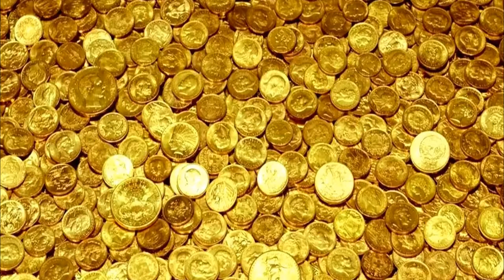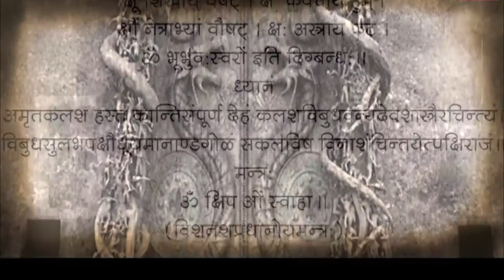अगर ये दरवाजा खुल जायेगा तो क्या होगा? - Padmnabhswami Temple Secret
विश्व का सबसे धनी और रहस्यमई मंदिर है अनंतनाग पद्मनाभस्वामी मंदिर ।
 जिसके नीचे 7 गुप्त दरवाजे हैं।  हाईकोर्ट के आदेश पर इनमें से 6 को जब खोला गया तो इतनी संपत्ति प्राप्त हुई जिसे पूरे भारतवर्ष के व्यक्तियों में बाँट दी जाए तो सब को ₹20000 अवश्य प्राप्त होंगे।  लेकिन सातवां दरवाजा खोलने के लिए आज तक किसी ने हिम्मत नहीं की।  कुछ लोगों का मानना है कि वह सातवां दरवाजा खोलने से पूरे विश्व में प्रलय आ सकती है।  कुछ कहते हैं कि वह दरवाजा आपको भगवान तक ले जाता है।  और कुछ कहते हैं उस दरवाजे के पीछे एक ऐसा रहस्यमई नाग है जो भगवान विष्णु का सेवक है जिसे अनंतनाग के नाम से पुकारा जाता है।  अगर दरवाजा खुला तो कुछ ऐसा होगा जिसकी कल्पना कोई नहीं कर सकता। आइये ऐसे रहस्यों से भरे पद्मनाभ मंदिर के सत्य को समझने का प्रयास करते हैं।

पद्मनाभस्वामी मंदिर भारत के केरल राज्य के तिरुअनन्तपुरम में स्थित भगवान विष्णु का प्रसिद्ध हिन्दू मंदिर है। भारत के प्रमुख वैष्णव मंदिरों में शामिल यह ऐतिहासिक मंदिर तिरुअनंतपुरम के अनेक पर्यटन स्थलों में से एक है। पद्मनाभ स्वामी मंदिर विष्णु-भक्तों की महत्वपूर्ण आराधना-स्थली है। मंदिर की संरचना में सुधार कार्य किए गए जाते रहे हैं। उदाहरणार्थ 1733 ई. में इस मंदिर का पुनर्निर्माण त्रावनकोर के महाराजा मार्तड वर्मा ने करवाया था। पद्मनाभ स्वामी मंदिर के साथ एक पौराणिक कथा जुडी है। मान्यता है कि सबसे पहले इस स्थान से विष्णु भगवान की प्रतिमा प्राप्त हुई थी जिसके बाद उसी स्थान पर इस मंदिर का निर्माण किया गया है।

मंदिर के गर्भगृह में भगवान विष्णु की विशाल मूर्ति विराजमान है जिसे देखने के लिए हजारों भक्त दूर दूर से यहाँ आते हैं। इस प्रतिमा में भगवान विष्णु शेषनाग पर शयन मुद्रा में विराजमान हैं। मान्यता है कि तिरुअनंतपुरम नाम भगवान के 'अनंत' नामक नाग के नाम पर ही रखा गया है। यहाँ पर भगवान विष्णु की विश्राम अवस्था को 'पद्मनाभ' कहा जाता है और इस रूप में विराजित भगवान यहाँ पर पद्मनाभ स्वामी के नाम से विख्यात हैं।

तिरुअनंतपुरम का पद्मनाभ स्वामी मंदिर केरल के प्रसिद्ध धार्मिक स्थलों में से एक है। केरल संस्कृति एवं साहित्य का अनूठा संगम है। इसके एक तरफ तो खूबसूरत समुद्र तट है और दूसरी ओर पश्चिमी घाट में पहाडि़यों का अद्भुत नैसर्गिक सौंदर्य, इन सभी अमूल्य प्राकृतिक निधियों के मध्य स्थित- है पद्मनाभ स्वामी मंदिर। इसका स्थापत्य देखते ही बनता है मंदिर के निर्माण में महीन कारीगरी का भी कमाल देखने योग्य है।

Padmanabhaswamy Temple is located in Thiruvananthapuram, Kerala, India. The temple is built in an intricate fusion of the indigenous Kerala style and the Tamil style (kovil) of architecture associated with the temples located in the neighbouring state of Tamil Nadu, featuring high walls, and a 16th-century Gopuram. While the Moolasthanam of the temple is the Ananthapuram Temple in Kumbala in Kasargod District, architecturally to some extent, the temple is a replica of the Adikesava Perumal temple located in Thiruvattar, Kanyakumari District.